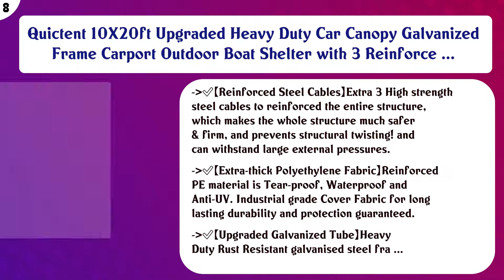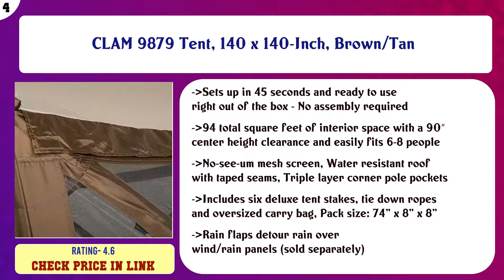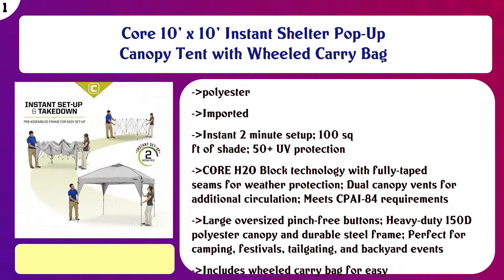Top 10 Canopies to buy in USA | Price & Review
Top 10 Canopies to buy in USA

Find the links below to buy these products:

List of top Canopies:
Eurmax 10'x10' Ez Pop-up Canopy Tent with 4 Removable Side Walls and Roller Bag, Bonus 4 SandBags, White

Artpuch Sun Shade Sail Canopy 12' x 16' Cover for Patio Outdoor, Rectangle Backyard Shade Sail for Garden Play ...

Quictent 10X20ft Upgraded Heavy Duty Car Canopy Galvanized Frame Carport Outdoor Boat Shelter with 3 Reinforce ...

Coleman Screened Canopy Tent with Instant Setup | Back Home Screenhouse Sets Up in 60 Seconds

Ohuhu Pop-Up Canopy Tent 10 x 10 ft, Instant Shelter Canopy with Wheeled Carrying Bag, White

CROWN SHADES Pop up Canopy, Slant Leg Portable Outdoor Canopy, 11x11 Base and 9x9 Top Instant Shelter Canopy, ...

CLAM 9879 Tent, 140 x 140-Inch, Brown/Tan

Lightspeed Outdoors Quick Canopy Instant Pop Up Shade Tent

ABCCANOPY 8ft x 8ft Easy Pop up Canopy Tent Commercial Instant Gazebos with Roller Bag & 4X Weight Bag (White ...

Core 10' x 10' Instant Shelter Pop-Up Canopy Tent with Wheeled Carry Bag

Content of this Video:
10 best products to buy Canopies USA

Top rated Canopies in USA